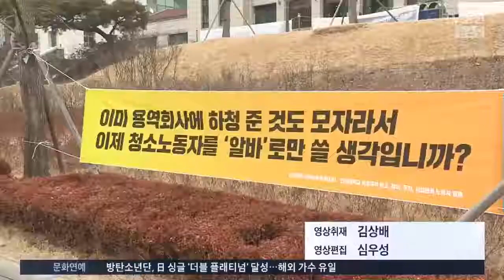"구조조정 안 돼" 청소노동자 연대 본관 점거…깊어지는 갈등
최저 임금 인상에 따른 두 개의 상반된 소식이 있습니다. 먼저 갈등이 깊어지는 대학가인데요, 연세대 청소 노동자들이 구조조정에 반대하며 학교 본관을 점거하고 무기한 농성에 들어갔습니다.